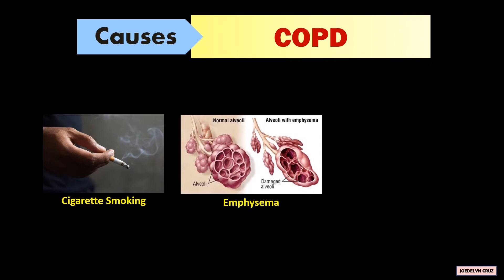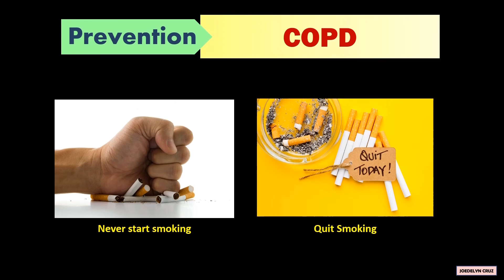Chronic Obstructive Pulmonary Disease (COPD) I Causes, Symptoms, Prevention, & Treatment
- a chronic inflammatory lung disease that causes obstructed airflow from the lungs. It is the development of sputum that makes the infected suffer from difficulty in breathing.

Sputum, also known as phlegm, is a thick type of mucus made in your lungs.

Causes:
Cigarette Smoking is the leading cause of COPD. The other causes are emphysema and bronchitis.

Symptoms:
The symptoms are shortness of breath, wheezing, chest tightness, and cough with sputum.

Prevention:
The best way to prevent COPD is to never start smoking, and if you smoke, quit.

Treatment:
The treatments are medication, lung therapy, and bronchodilators.

REFERENCE:   Laurencio
, R. (2020). Science 9 Learner's Module. First Edition. Department of Education – National Capital Region. Misamis St. Bago Bantay, Quezon City

What is Chronic Obstructive Pulmonary Disease?